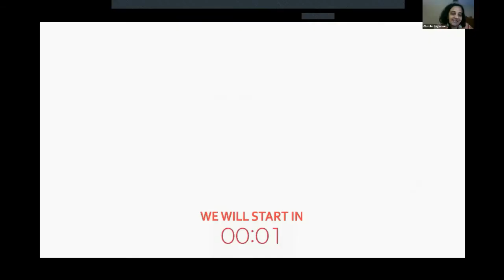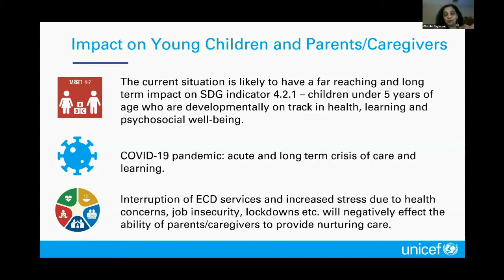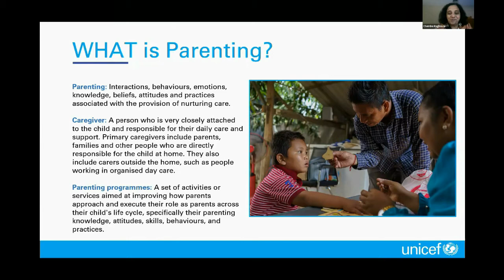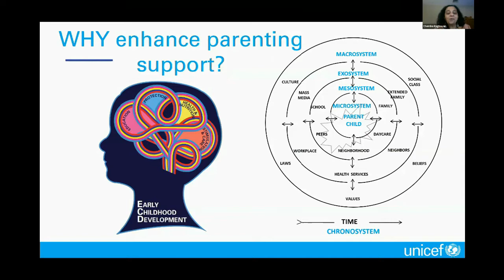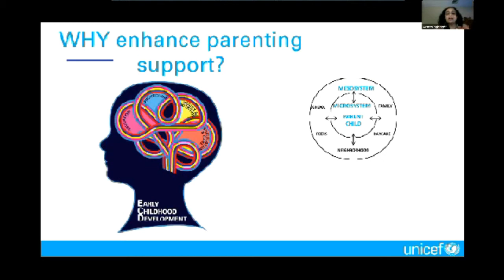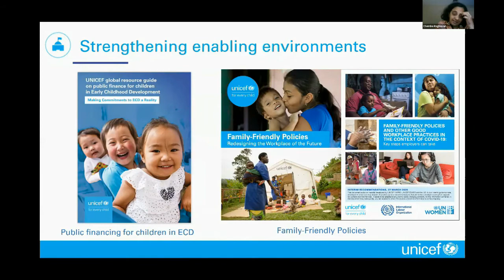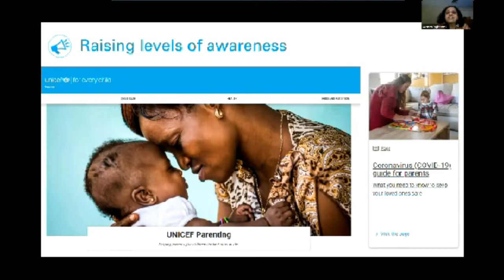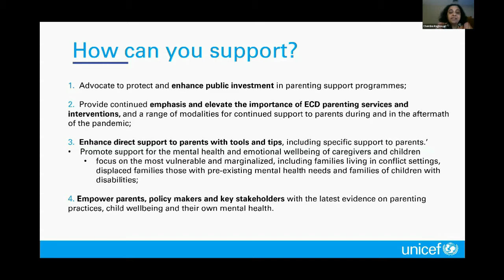DAY 1 · SESSION 1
International Advocacy Workshop 2020
SDGs and Preventing Violence Against Children.
Daryl Higgins
Director, Institute of Child Protection Studies, Australian Catholic University.
Early Childhood Development and Parenting: Responding to the Crisis of Care and Learning.
Chemba Raghavan
Acting Chief of Early Childhood Development, UNICEF.